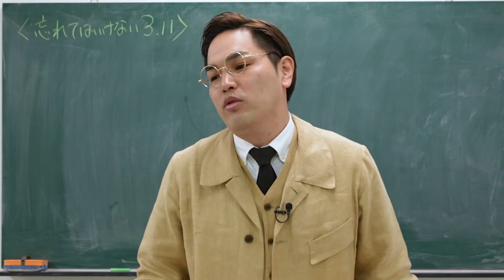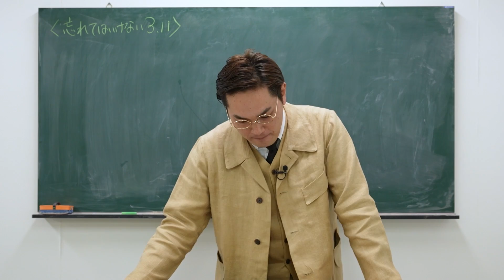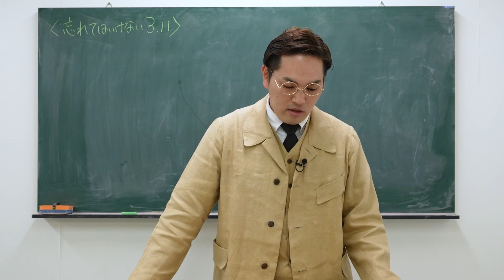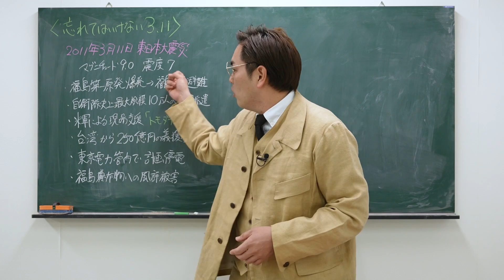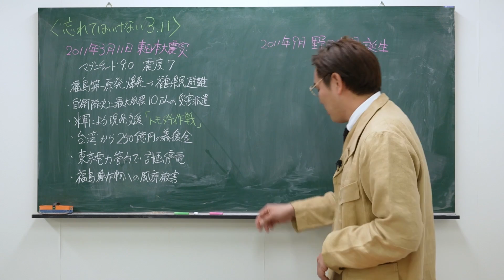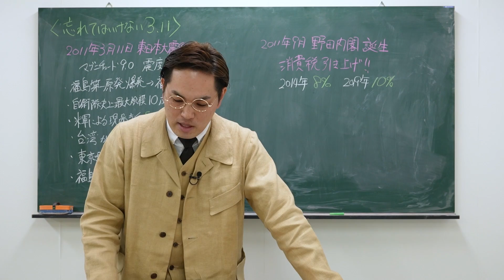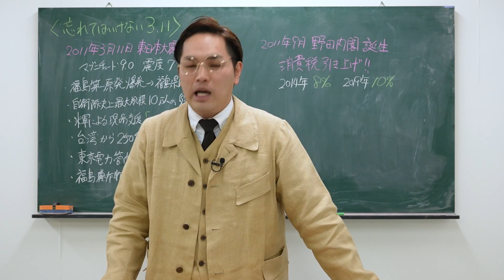【日本史】忘れてはいけない3.11…ノーベル賞受賞…尖閣諸島問題…記憶に新しい平成の出来事を紹介！【解説】【歴史】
勉強や受験にも役に立つ動画篠栗塾！
今回は角川まんが学習シリーズ『日本の歴史』第16巻を使用し、平成の時代を解説！

平成は、悲しい事件や天災がいくつも起こりましたね…
中でも2011年3月11日に起こった東日本大地震では
津波や、福島原発事故などによって大きな被害があり、多くの人が命を落としました。
しかし、そんな辛い状況の中で色んな人が被災地を救いたいという気持ちで
助け合ったことも忘れられないです。

他にも消費税の引き上げや、話題になったあの方のノーベル賞受賞、尖閣諸島をめぐる対立など
平成の出来事を紐解きます。

本日もエイトブリッジの篠栗さんが歴史の流れについて説明してくださっております！
別府ちゃんも歴史がわかって大喜び！

▼無料試し読みができる『ヨメルバ』はコチラ！